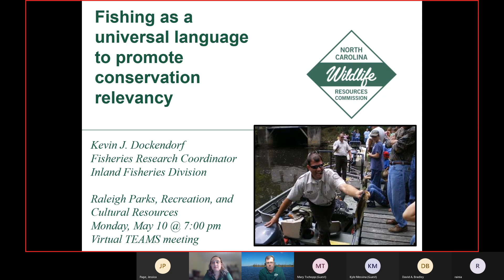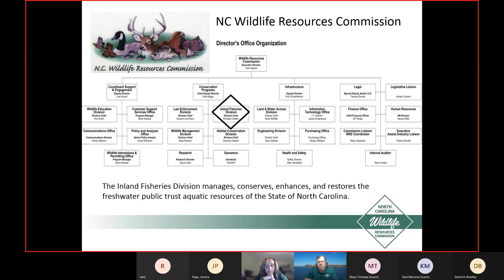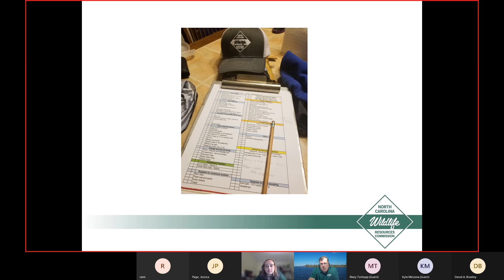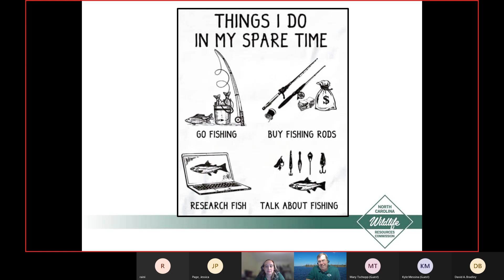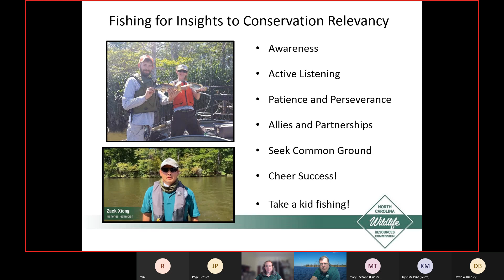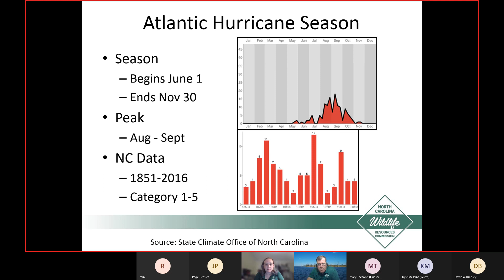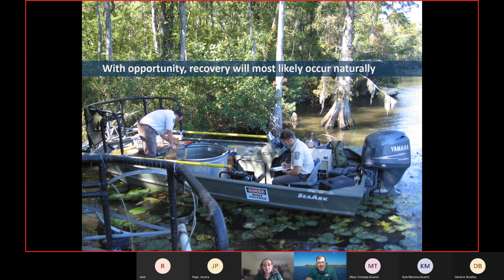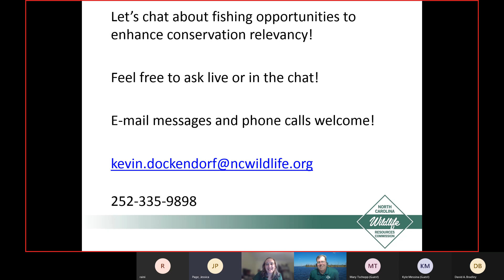Environmental Lecture Series 05 10 2021 Fishing A Universal Language in Conservation Biology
Join us virtually for an exciting environmental lecture series every 2nd Monday of the month.  With a new topic each month, there is something for everyone. We will have professionals and graduate students presenting on topics that they know best!